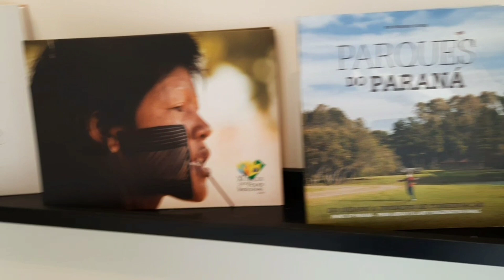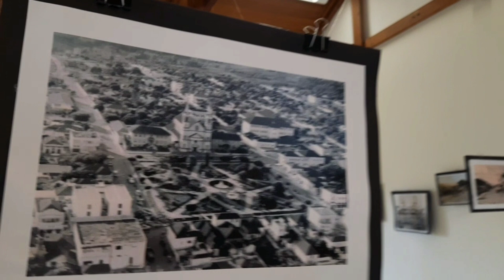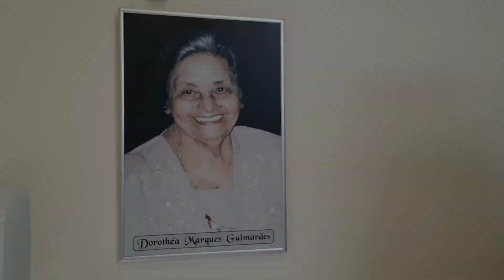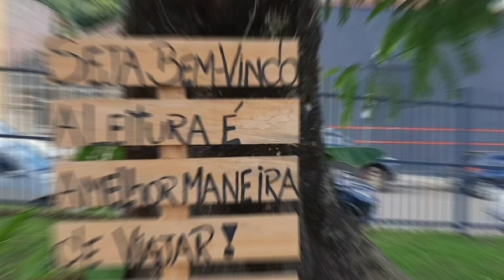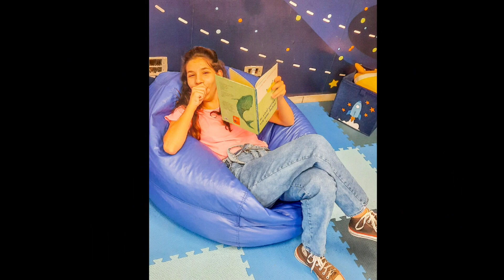COMO É A BIBLIOTECA MUNICIPAL PLATINENSE + CAFÉ +PARQUINHO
hoje visitamos a biblioteca cidadã que acabou de ser reinaugurada, fomos ao nosso café preferido e depois finalizamos com o parquinho que as meninas amam...